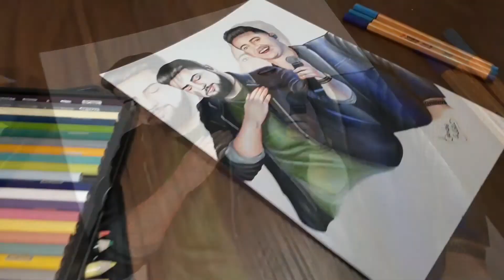Desenho Henrique e Juliano | Live Liberdade Provisória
Henrique e Juliano - Live Liberdade Provisória
fiqueemcasa e desenhe comigo